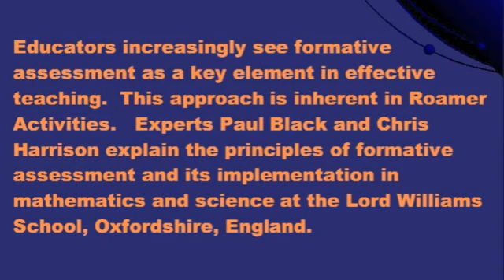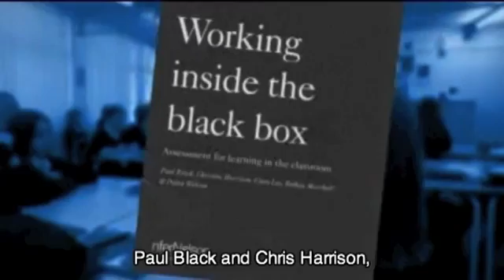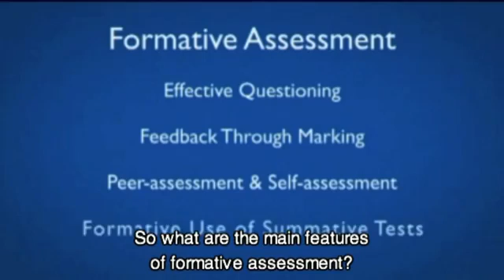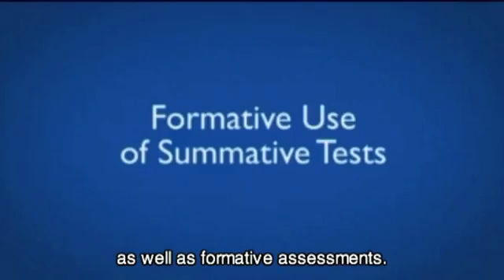Xarxa Cb - Principles of Formative Assessment - subtitulat al català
Vídeo clàssic, traduït per a ús formatiu dins la Xarxa de Competències Bàsiques (Xarxa Cb), sobre els principis de l'avaluació formativa, aplicats en un institut de secundària d'Anglaterra, a partir de la recerca de Paul Black i Christine Harrison, del King's College, London. Activeu els subtítols per visualitzar-los al català. Els podeu moure (cap amunt) per veure'ls millor i que no se superposin amb els subtítols en anglès.